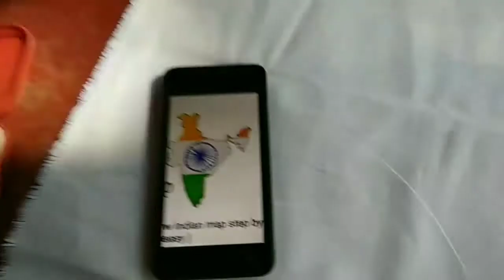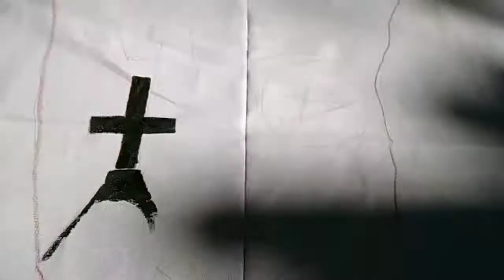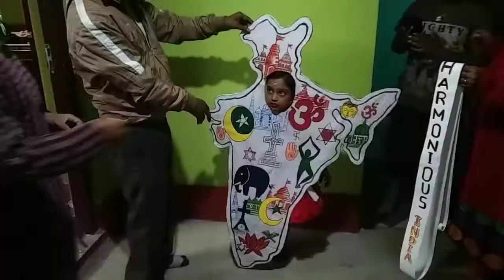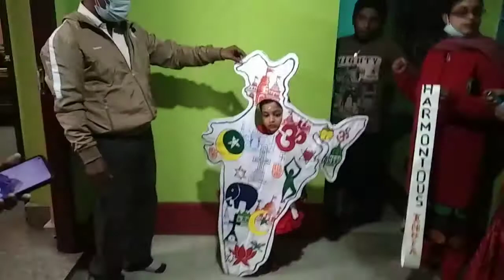CRAFT WORK ON HARMONIOUS INDIA || Unity Of Religions || A Large Project Is Made For Tinni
HARMONIOUS INDIA || Unity Of Religions ||  A Large Project Is Made For Tinni || By Artist Amit Thapa

this project for Tinni A little Girl who read in Class UKG .Her school give a project for his parents to make a extra ordinary work on dress ..so this work made for her .The concept of this project is given me through her father to me.After 3 day ,it has been done completely.

Material Use
1.Pure Cotton Clothe sheet
2 . Tharmochoal
3.Black Permanent marker
4.Febrica Acrylics colour
5.Fabicol
6.Papers

Hi Friends
   I am Ami Thapa From India.If you appreciate with me and my given  information or Tutorial About Drawing please like ,share and SUBSCRIBE to my Channel.. If you like these type of videos, Comment me for more videos.

**INDIAN ARTIST AMIT THAPA **

WhatsApp Art Group Link

Rules Of this Drawing Group
1.don't share other contains like photo,image, creative work, videos anything's else.

2.Don't post Adult contains or Text on this group..we will take legal action against your post.

3.Do not post and text which is not related to our drawing contest.

4.do not post your Art work which will be done for drawing competition .

6. According to cyber crime policy and copyright policy...do not try to  cheat with us and  our group members.. you will be face with legal action for this activity.

JOIN AFTER KNOWING ALL RULES

In Instagram as amitthapa002

In FaceBook as Amit Thapa